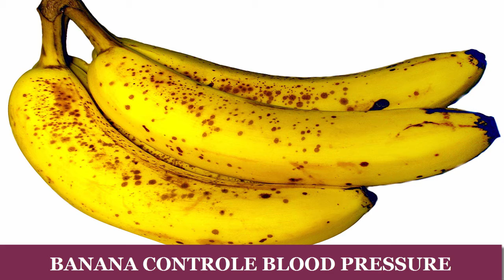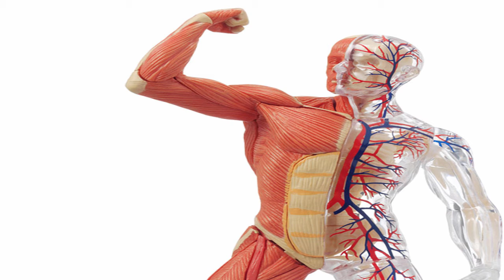If You Eat 2 Bananas For One Week This is What Happens To Your Body || Health Tips Remedy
if you eat 2 bananas per day for a month this is what happens to your body/health tips remedy
bnana is very helpfull in many dieseases
bnana is fruites thats mostly found and grow in hot weather countries like asia  and africa
bnanan benifits

Blood Pressure
High blood pressure? Bananas are low in sodium but high in potassium, making them a great food for your blood pressure and heart health

1. Thanks to their ability to increase serotonin production, bananas have awesome mood-lifting powers and can even reduce PMS symptoms by relieving stress and anxiety.

2. Bananas help cleanse the whole body from toxins by eliminating waste and heavy metals from the organs.

3. Being an alkaline fruit, bananas help neutralize the acid in the stomach, thereby acting as a natural antacid and eliminating acid reflux, heartburn and GERD quickly and efficiently.

4. Bananas are a wonderful source of vitamin B-6, which help reduce swellings , decrease  risk of type II diabetes, support weight loss

5. bnanan is The high amount of magnesiums  and vitamin B-6 and B12 found in bananas can help you quit smoking by lessening

6. Bananas is  rich with iron and have  ability to stimulates hemoglobins-  production in the blood, and it produce blood in larg amounts.

HEALTH TIPS REMEDY CHANNEL